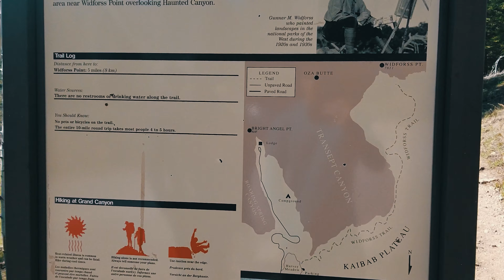The Grand Canyon